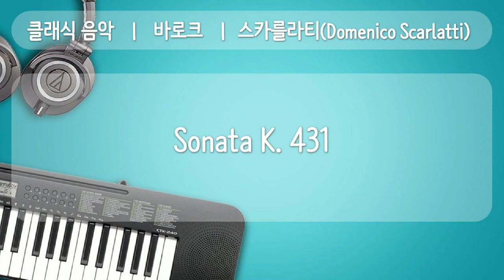클래식, MIDI, 1 바로크 Sonata K 431, 공유마당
1만개 이상의 다양한 컨텐츠들을 목록별로 구분하여 재생목록에 정리하였습니다.